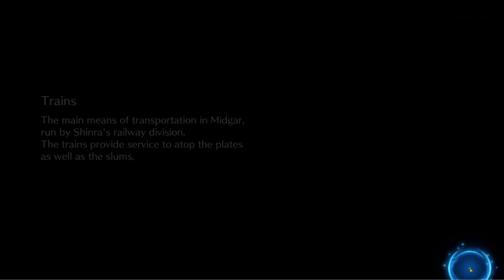Final Fantasy VII - Ever Crisis: Analisi & Preparazione (Trials of Ifrit - Hard 1 - 2)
Immagine del canale realizzata da Yuiccia!
La mia configurazione PC:

-Ram: Corsair Vengeance PRO DDR4, 16GB, 3600 MHz (x2)
-VGA: Nvidia GeForce 3090 RTX (24GB) Overclocked edition
-Ventole: Corsair AF120 Quiet edition (x2)
-PSU: Corsair RM1000 X
-Case: Cooler Master MasterBox TD500 Mesh